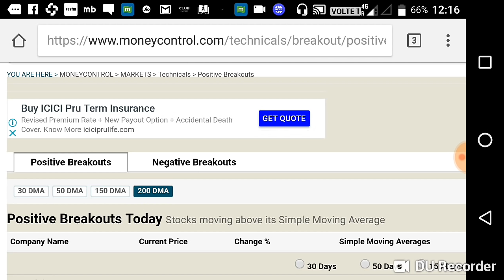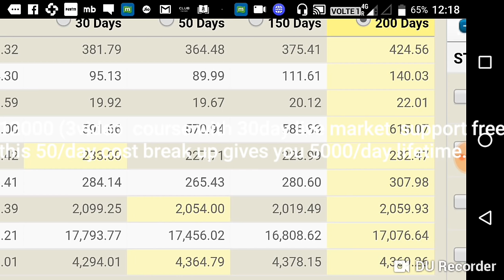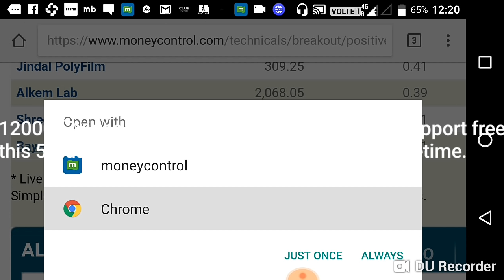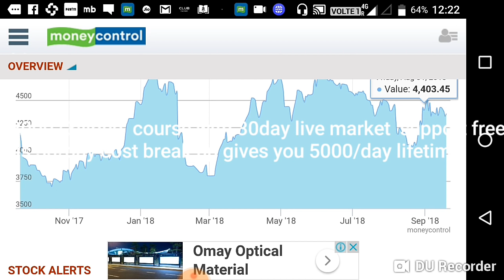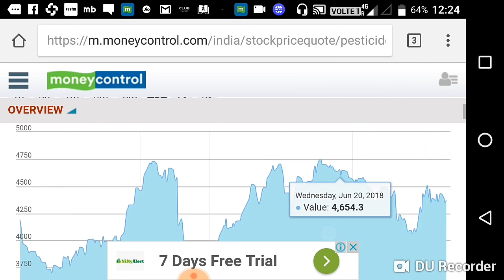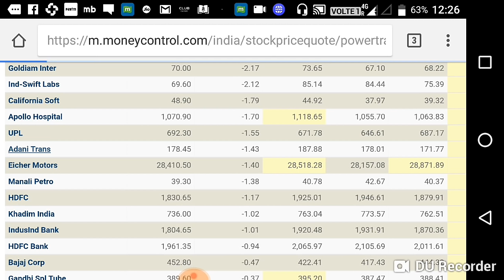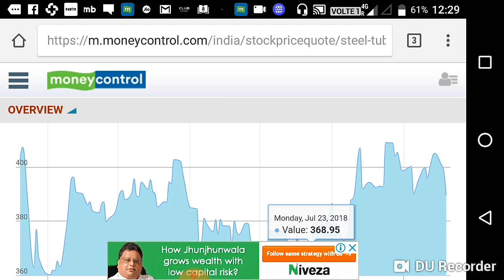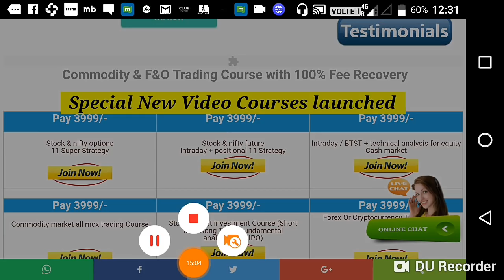Positive breakout for maximum and sure profit in equity and stock option future